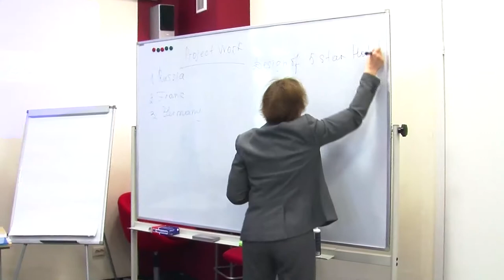Trinational Project ISCPA Lyon/Berlin/Russia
The tri national project's main goal was for each students of the different countries to work together on three communication cases. Even if they don't study the same thing they had to compare their different points of view to do their best on their final presentations.
For the last week of the trinational project, the 19 students had finally met their Russian colleagues from the Petrovsky College. Because of administrative reasons, they hadn't be able to join the rest of the group in France and in Germany.
Misha studies "social rights", Marina, Egor and Masha study "hospitality service" and Dina studies "tourism"

Un reportage de Lizzie Carboni et Léa Laboureaux